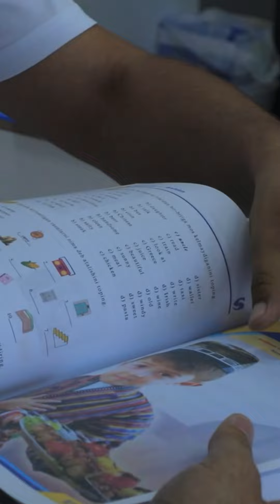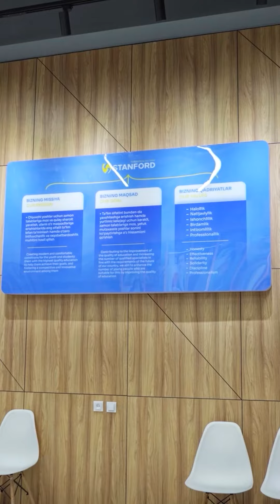4000 dan ortiq yoshlarga til o'rgatayotgan tadbirkor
Kuni kecha, Namangan viloyati Chortoq tumaniga borganimda “Stanford” o‘quv markazi rahbari Bekzod bilan ko‘rishdim.

Bekzod faoliyatini oddiy repetitorlikdan boshlab keyinchalik o‘quv markazi ochdi hamda bugungi kunda filiallar sonini 5 taga yetkazdi. Shuningdek, 4000 nafardan ortiq yoshga bilim berib kelayotgan o‘quv markaz bugun 120 ga yaqin hamyurtimizni ish bilan taʼminladi.

Bunday shijoatli, bilimli va intiluvchan yoshlar sabab bugun mamlakatimizda minglab yoshlar bilimli bo‘lmoqda. Bekzodning esa ishlariga omad tilayman!